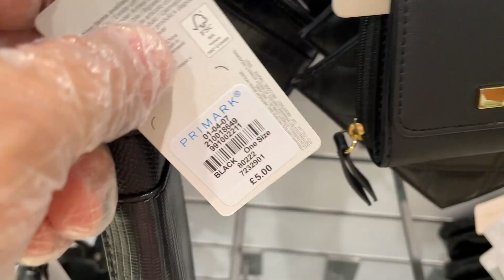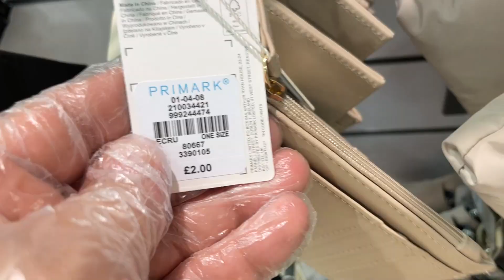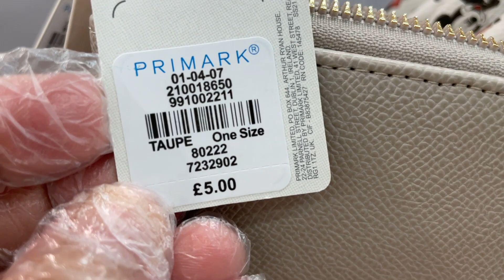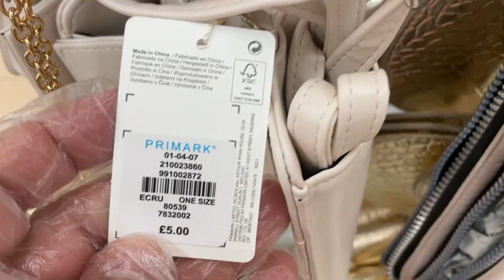Primark Women's Wallets New Collection and Reductions-July 2021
Women's Accessories Sale - Primark New Wallets for Sale & Purses
Primark Wallets and Purses on Sale - What's new and what is reduced